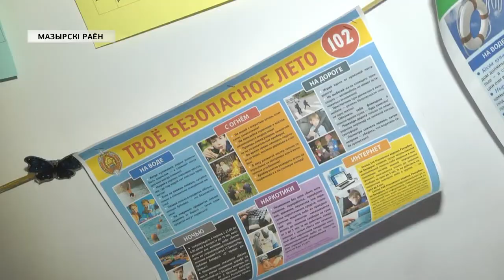Безопасное лето школьников